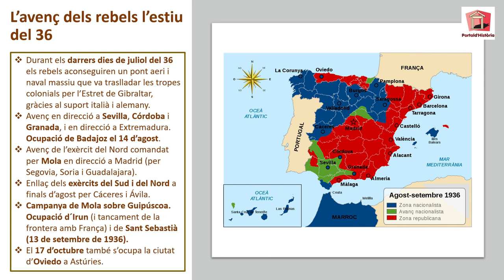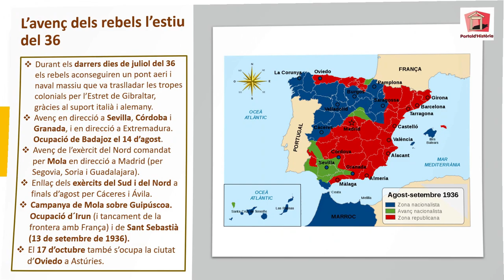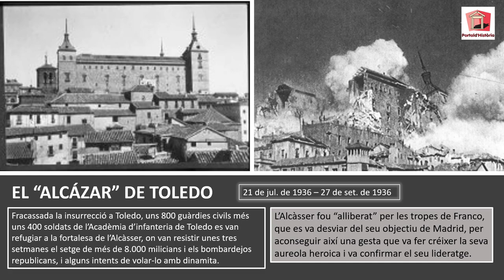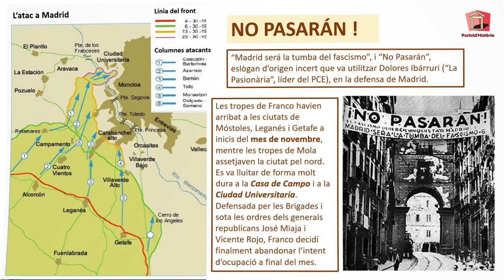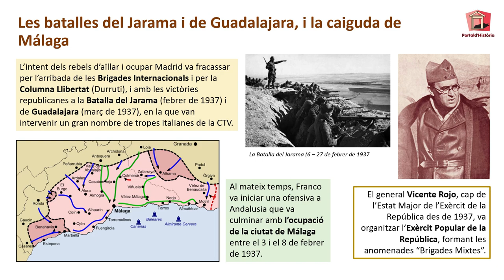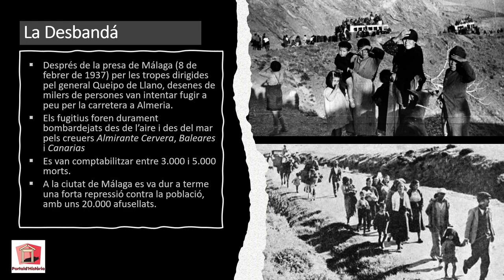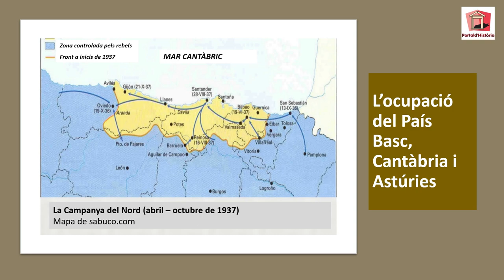LA GUERRA CIVIL. Capítol VII - Les Fases de la Guerra (primera part).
Apunts i esquemes d'Història d'Espanya i de Catalunya per a estudiants de Batxillerat i altres persones humanes.